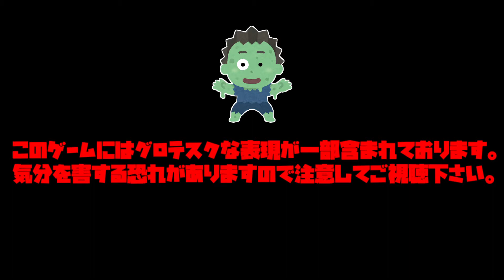30【THE LAST OF US PARTⅡ】尋問。【ラストオブアスパート２実況】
あの日の事を答えてもらおうか！！
動画の最新情報はTwitterをチェック！！